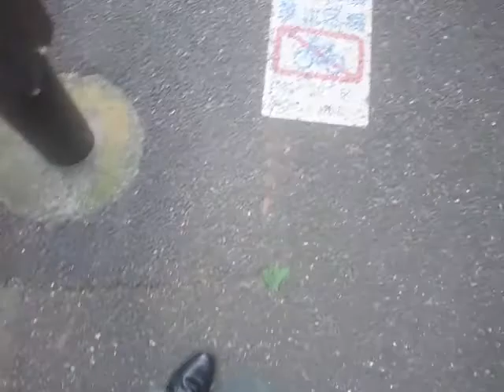[東京メトロ丸の内方南町支線徒歩旅]#02 中野富士見町〜方南町(最終回)